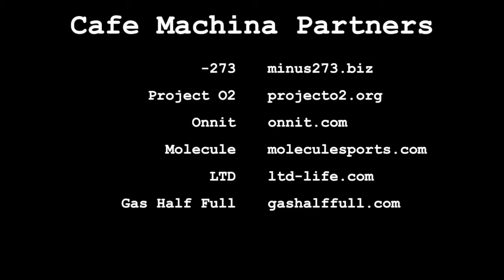Cafe Machina Podcast #9 - WINTER IS COMING!!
Chris and TJ reconvene to banter the latest shortcomings many drivers face as we pop into the start of the season.

Picture this: 2017 season concludes mid September - triggering the start of the 2018 season for most drivers. Early? Seemingly. Premature? Already late. Once the driver has a plan, a solid team to run with, then comes the execution (go find budget). It’s a battle. Many don’t make it through the cold, arduous winter. The winter decimates. Suddenly its mid January. 24 hrs of Daytona is happening, like now. Your time has degenerated like your now withering racing skills. What do you do?

If you'd like to support the podcast, click through our amazon portal